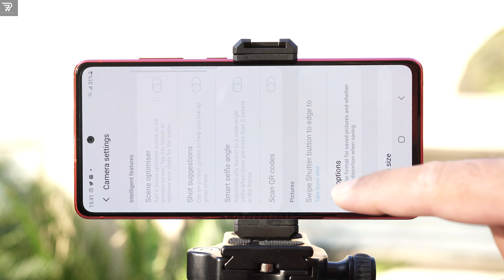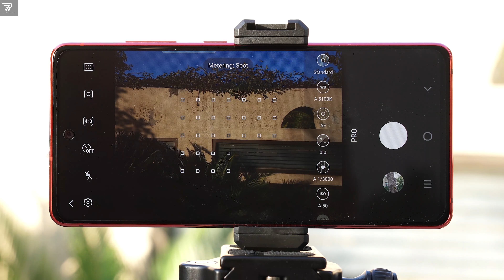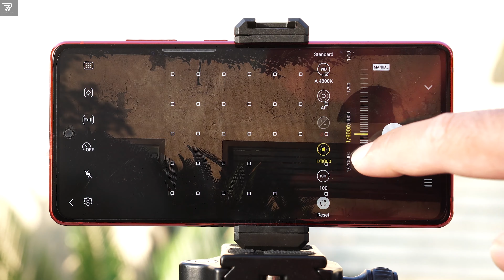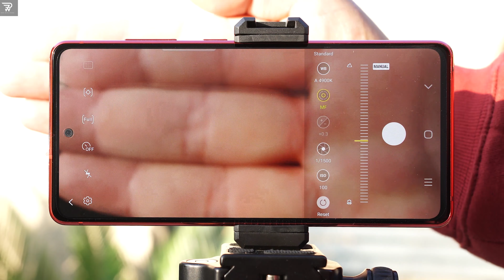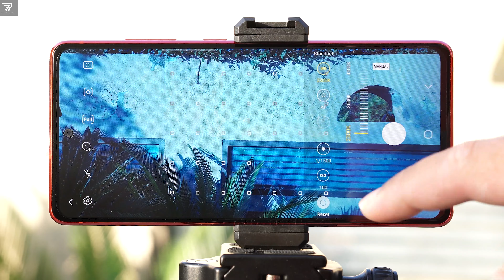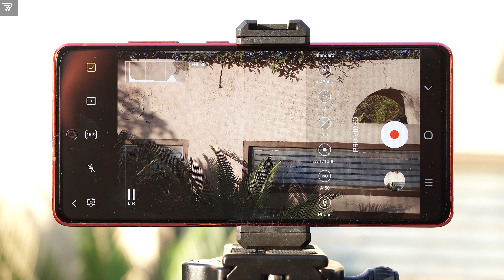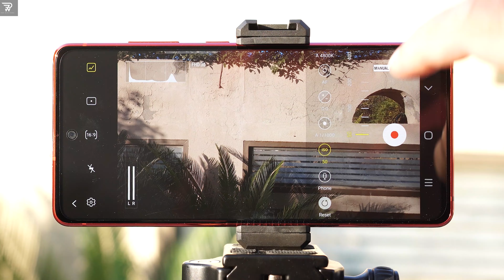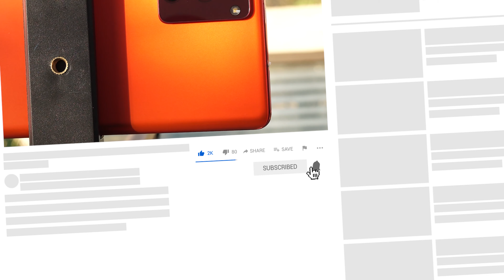Samsung Galaxy S20 FE Camera Pro Mode Explained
Welcome to the full Samsung Galaxy S20 FE Camera Pro Mode guide. In this video, I have explained the Pro Mode along with all of its options and settings. I have also explained the Video Pro Mode along with the Video Pro Mode resolution options. If you are looking forward to taking the amazing long exposure shots or some extra-ordinary videos, this pro video mode guide for the S20 Fan Edition is going to help you out.

Your love and support mean everything.

galaxy s20 fe camera pro mode guide
pro video mode of s20 fe
galaxy s20 fan edition camera pro mode tutorial
galaxy s20 fan edition raw photography tutorial
galaxy s20 fe pro video mode settings
how to use pro mode on s20 fan edition
galaxy s20 fan edition camera pro mode
galaxy s20 fan edition camera video pro mode guide
how to use video pro mode on s20 fan edition